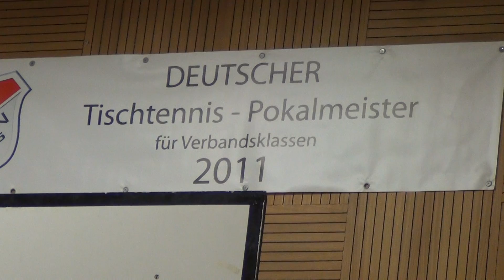TT TSV STEIN LeberkaesVorgabeTurnier2014 5Ghennadi Mazur vs Jens Dölling Warm Up